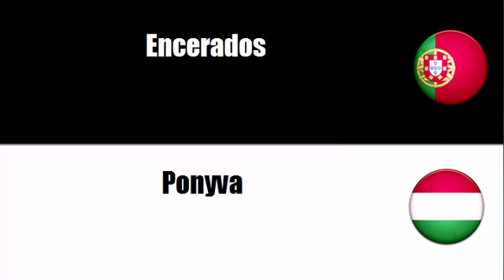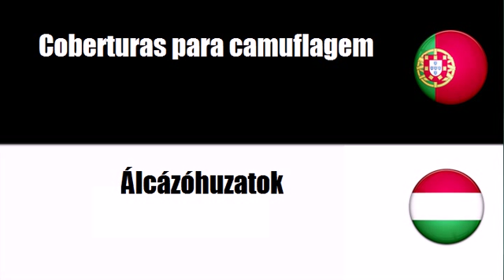Aprenda vocabulário Húngaro # Tema = Tecidos para decoração de interiores